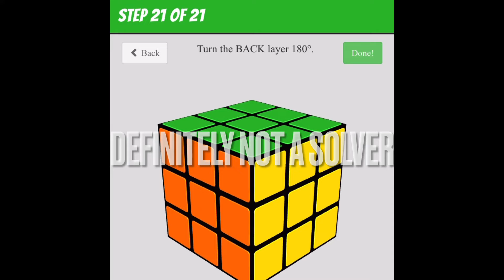Maybe funny rubiks cube meme